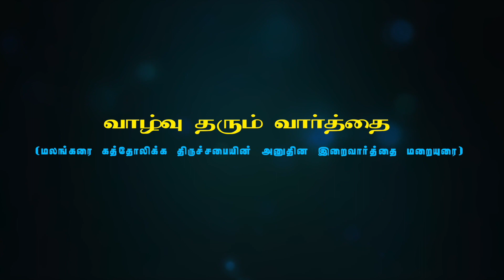kmcm#Lent days message#Most Rev Vincent Mar Paulos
Kmcm Lent days message by Most.Rev. Vincent Mar Paulos through Kumari Malankarai communication media of the Diocese of Marthandam